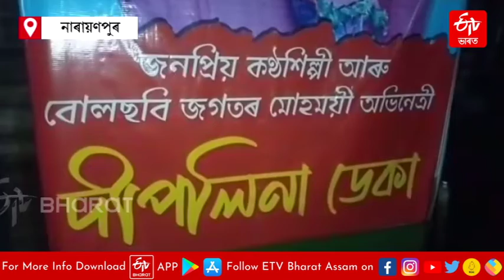Tense situation in Bihpuria Raas: টেঙাপথাৰৰ ৰাসত আধাতে অভিনয় সামৰিলে দীপলীনা ডেকাই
শ্ৰীকৃষ্ণৰ মাতৃ দৈৱকীৰ চৰিত্ৰত অভিনয় কৰিছিল দীপলিনা ডেকাই (Deeplina Deka performs in Raas Leela)। পিছে অভিনয় শেষ কৰিবই নাপালে । আধাতে অভিনয় সামৰিলে দীপলিনা ডেকাই । কিন্তু কি হৈছিল নাৰায়ণপুৰত ?